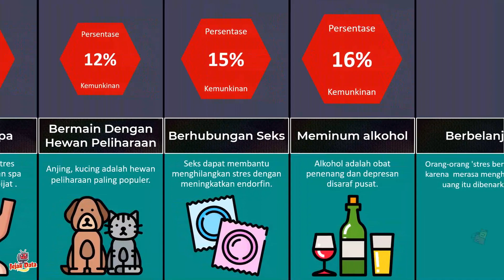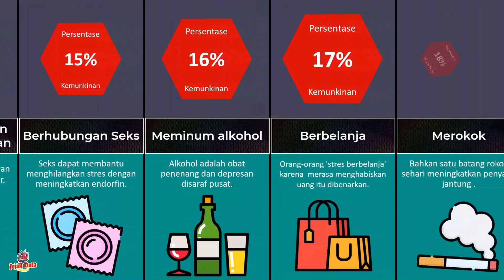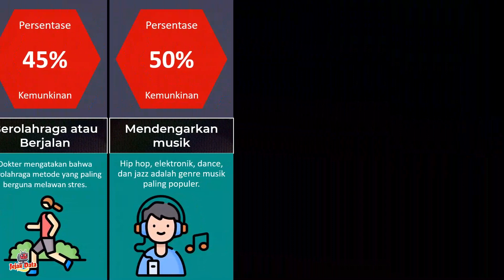PERBANDINGAN TEKNIK MENGATUR STRES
Berikut Ini PERBANDINGAN TEKNIK MENGATUR STRES